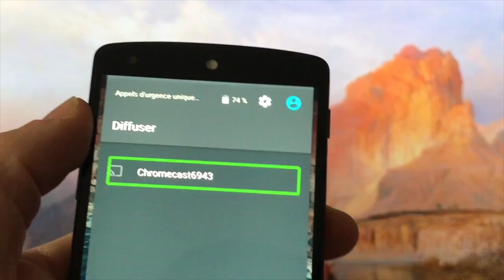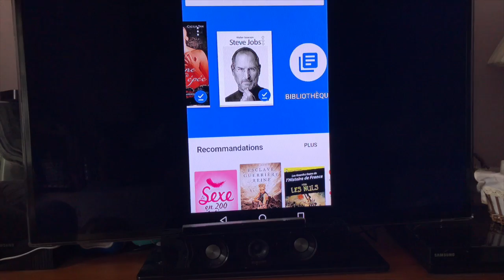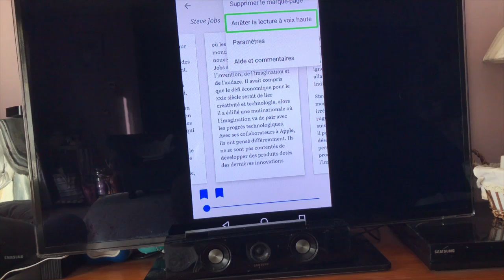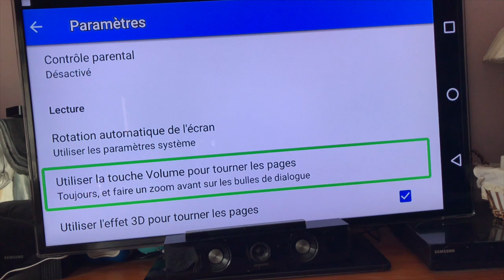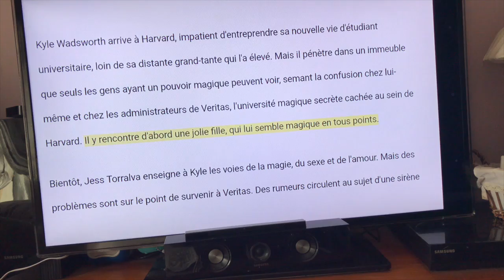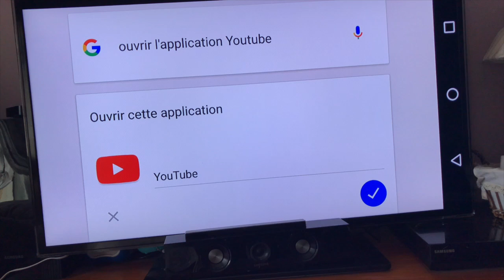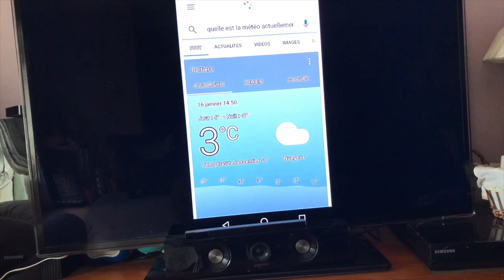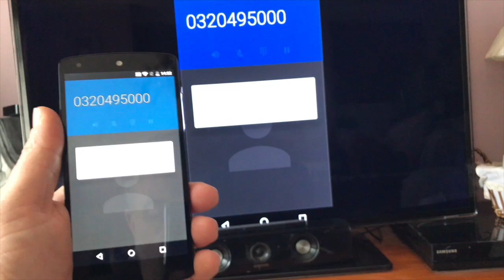Google Chromecast Caster Votre Smartphone Sur Votre Télé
bonjour à tous vous désirez regarder votre tablette ou smartphone sur votre téléviseur alors Google Chromecast Caster Votre Smartphone Sur Votre Télé facilement merci de vous abonner à ma chaîne ça m'encourage et  c'est sympa.